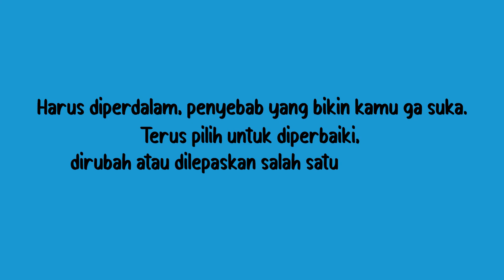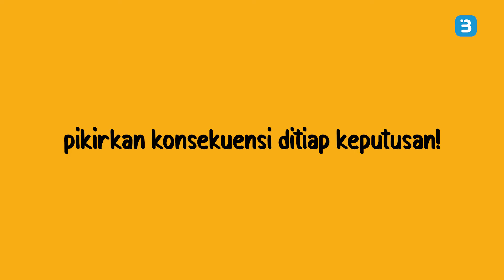Tiap Inget Kerjaan, Malah Pengen Nangis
Siapa dari kalian Buddies yang pingin nangis kalau ingat kerjaan?. Hmm ada beberapa penyebabnya ya, simak video berikut ini ya supaya kamu tahu apa penyebabnya dan bagaimana solusinya ya Buddies.

Oh ya jangan lupa untuk download apllikasi BuddyKu di App Store dan Play Store ya Buddies untuk mendapatkan info dan berita lain yang lebih lengkap seputar topik ini.

BuddyKu, Tempat Berbagi Info Untukmu!